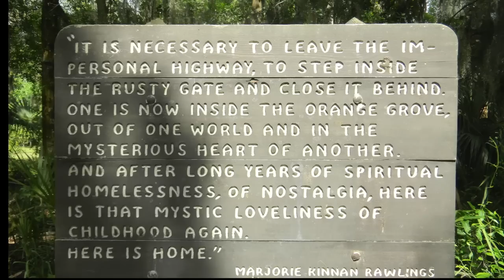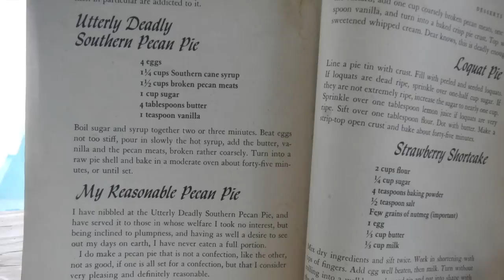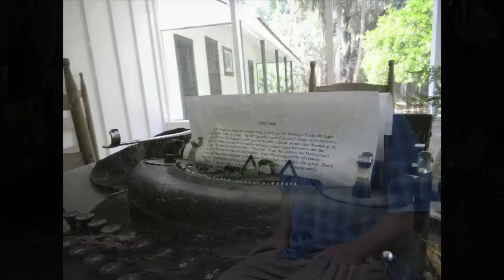Marjorie Kinnan Rawlings Historic State Park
The home of author and wonder Marjorie Kinnan Rawlings.